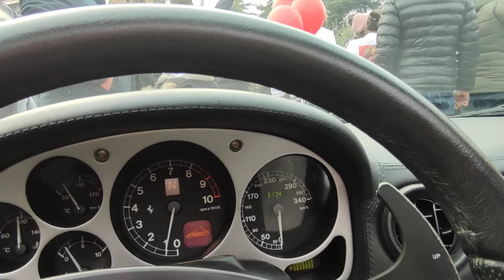funerale colmo di passione ed amore